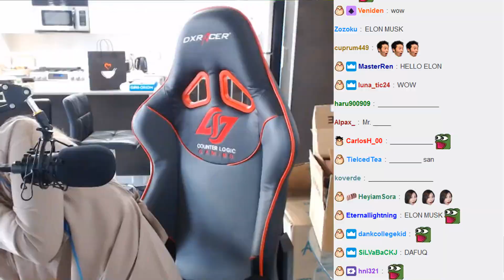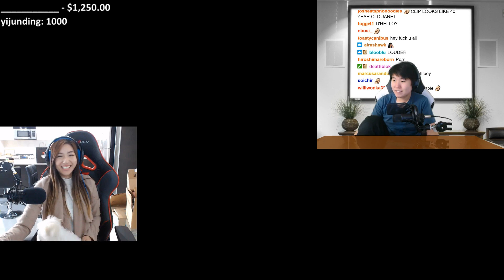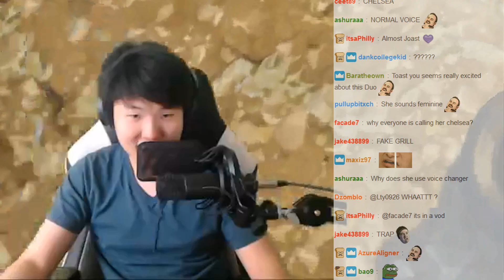ChewieSleightlySleeps | New House Confirmed | Janet Likey Dance | Foki | Leslie Leaked?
Jason went to Albert's place and sang with him & ChewieMelodies.
Summit1g staying at Kimi's?